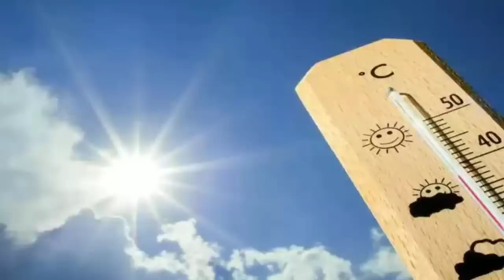দুপুরের পর ধেয়ে আসছে কালবৈশাখীর ঝড়বৃষ্টি ৭ জেলায় l ৫ জেলায় শিলাবৃষ্টি হতে পারে l Weather News Today